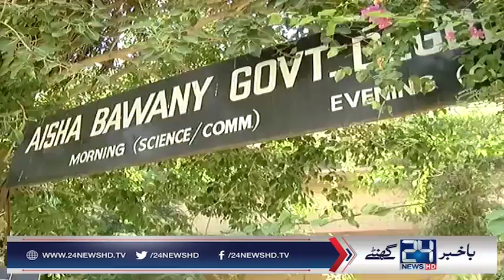Karachi: Ayesha Bawany College restores on court order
24 News HD is one of the leading news channels of Pakistan bringing you the latest current affairs from Pakistan and around the world.